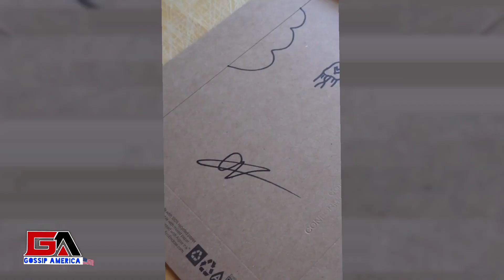New!! Shocking News Of Jinger Duggar And Husband Jeremy || It Will Shock You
Gossip America is a channel where you will find all about trending celebrity gossip. We try our best to give our audience the most truthful Gossip.